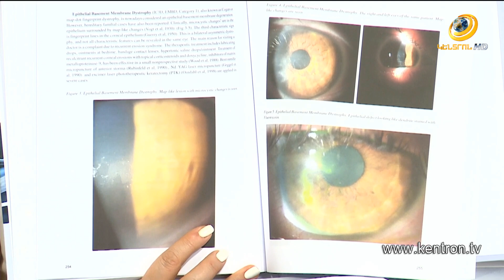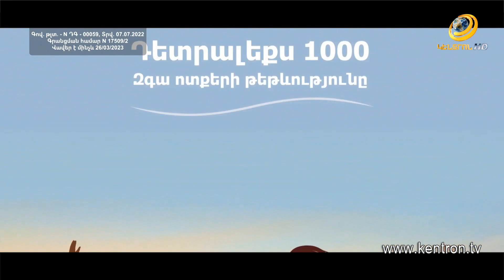Առողջություն և Գեղեցկություն // Պրոֆեսոր Աննա Հովակիմյանի ակնաբուժական գիրք-ատլասը // 19.07.2022